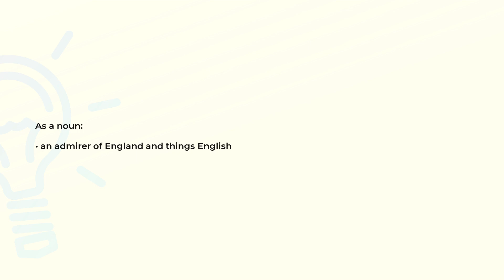What is the meaning of the word ANGLOPHILE?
Definition and spelling of the word ANGLOPHILE.

(00:00) Intro
(00:08) As a noun
(00:16) Spelling

As a noun (00:08):
• an admirer of England and things English